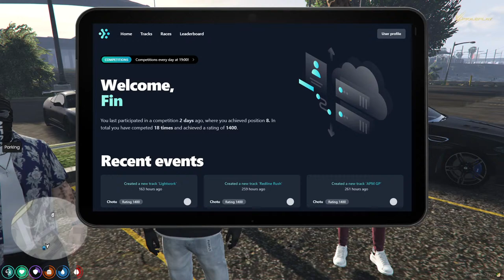Phineas "Initiator" Flynn | Ballas | VLT RP